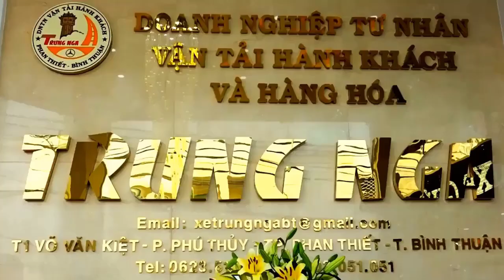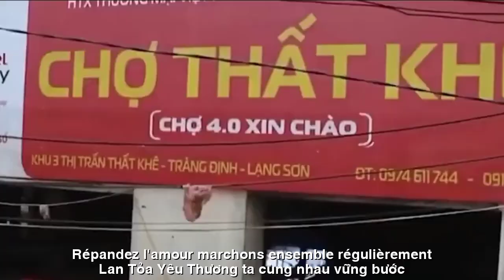VÌ MIỀN BẮC THÂN YÊU TRONG TIM||HỘI THIỆN NGUYỆN LAN TỎA YÊU THƯƠNG BÌNH THUẬN||TRUNG NGA PHAN THIẾT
HỘI THIỆN NGUYỆN
LAN TỎA YÊU THƯƠNG BÌNH THUẬN
VÌ MIỀN BẮC THÂN YÊU TRONG TIM
TÁC PHẨM:VÌ MIỀN BẮC THÂN YÊU TRONG TIM
LỜI THƠ:TRUNG NGA PHAN THIẾT
SÁNG TÁC:NS QUANG DAU
TRÌNH BÀY:CA SỸ ZA HUY
Hội Thiện Nguyện Lan Tỏa Yêu Thương Bình Thuận
Đi Tiếp Sức Cứu Trợ Vì Đồng Bào Miền Bắc Yêu thương
VIỆT NAM ƠI..
VIỆT NAM TA ƠI...
Miền Bắc trong bão giông,
khúc hát bi thương vang lên,
Cơn lũ cuốn trôi bao nhà,
tiếng khóc sầu đau lê thê.
Người dân kêu cứu,
lòng đau thắt bao nhiêu nỗi buồn,
Hội thiện nguyện lên đường,
lan tỏa yêu thương khắp muôn phương.
Hội thiện nguyện, bước chân đi,
Gom trọn tình người, sẵn lòng chung tay,
Vượt muôn trùng bão giông,
Cứu trợ vì miền Bắc thân yêu!
Lan tỏa yêu thương,
Tiếp sức đồng bào giữa lũ dữ cuồng phong.
Vì tình quê hương,
Mà đoàn kết ta cùng bước tới.
Mỗi cánh tay đưa ra, một ánh sáng soi bao người,
Những bao gạo, áo ấm, đem niềm tin đến cho đời.
Hội thiện nguyện
không ngại đường dài hay khó khăn,
Trên từng con sóng, gửi trao trái tim yêu thương chân thành.
Đoàn người vững bước,
trái tim cùng chung nhịp đập,
Miền Bắc không cô đơn, khi yêu thương vẫn đong đầy.
Gió bão rồi sẽ qua, mà tình người mãi trường tồn,
Hội thiện nguyện khắc ghi trong lòng người Việt Nam!
Lan tỏa yêu thương, ta cùng nhau vững bước,
Cứu trợ đồng bào trong khó khăn,...
VIỆT NAM ƠI..
PARCE QUE LE CHER NORD EST DANS LE COEUR
Association de bénévoles Binh Thuan Spreading Love
Aller à Soutenir Soutenir l'amour des peuples du Nord
OH VIETNAM..
MON VIETNAM...
Le Nord dans les tempêtes,
Une chanson triste résonne,
L'inondation a emporté de nombreuses maisons,
un cri long et douloureux.
Les gens criaient à l'aide,
Mon cœur souffre de tant de tristesse,
Association de bénévoles en route,
Répandez l’amour partout.
Association des bénévoles, éloignez-vous,
Rassemblant tout l'amour humain, prêt à se donner la main,
Surmonter d'innombrables tempêtes,
Aide au Nord bien-aimé !
Répandez l'amour,
Soutenir nos compatriotes au milieu de violentes tempêtes.
Par amour de la patrie,
Mais unis, nous avançons ensemble.
A chaque bras tendu, une lumière éclaire de nombreuses personnes,
Des sacs de riz et des vêtements chauds redonnent vie à la foi.
Association de bénévoles
pas peur des routes longues ou difficiles,
Sur chaque vague, envoyez un cœur d'amour sincère.
Le groupe marchait d'un pas régulier,
les cœurs battent ensemble,
Le Nord n’est pas solitaire, quand l’amour est encore abondant.
La tempête passera, mais l'amour humain durera pour toujours,
L’association caritative est gravée dans le cœur des Vietnamiens !
Répandez l'amour, marchons ensemble régulièrement,
Aider les personnes en difficulté,...
Parce que le Nord me tient à cœur !
OH VIETNAM..
MON VIETNAM...
Đường liên kết của video